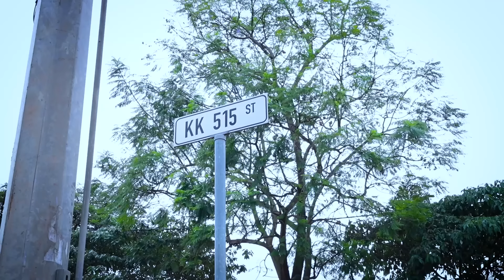NDI UMUGORE WUZUYE UMUGABO UZANTWARA AZABA ATOMBOYE👌NZAMUHA CARE BIMURENGE🔥NKINA MURUNANA|IBYA TONZI